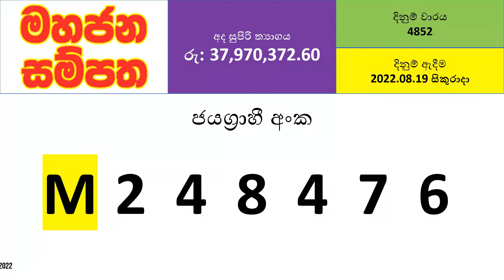Mahajana Sampatha 4852 Results - 2022.08.19 Friday | NLB Lottery Results | Lotharai Dinum NLB